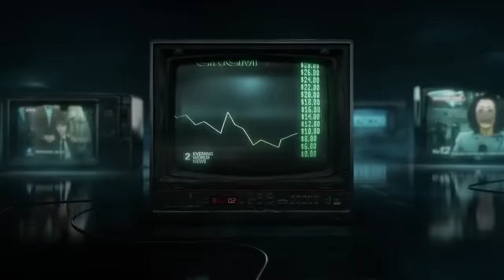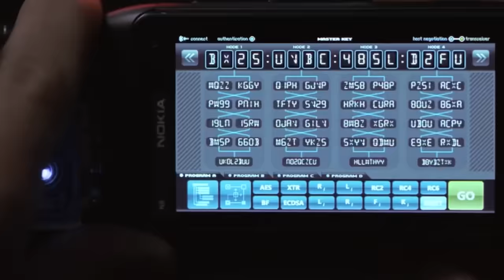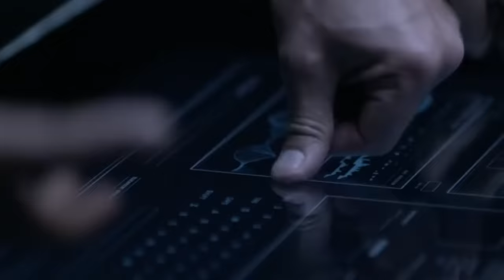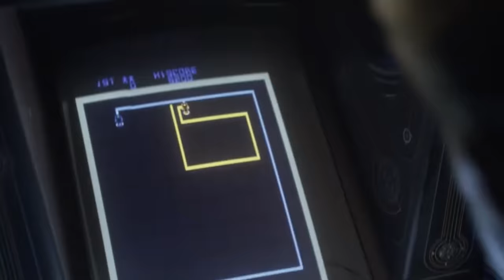شاب محاصر داخل لعبة افتراضية لمدة 20 عامًا، ويجب عليه هزيمة الوحش للنجاه .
movie review
مراجعة فيلم
أفلام
فيلم
مسلسل
مراجعه
قصص
ملخص مسلسل the last man on earth
فيلم رعب
أفلام رعب
أفلام الزومبي
الخلاصة
نهاية العالم
افلام اكشن
افلام 2021
افلام العيد
افلام خيال علمي
ملخص فيلم
تلخيص فيلم
قصة
افلام الفضاء
افلام
افلام الزومبي
فيلم نهاية العالم
دمار الارض